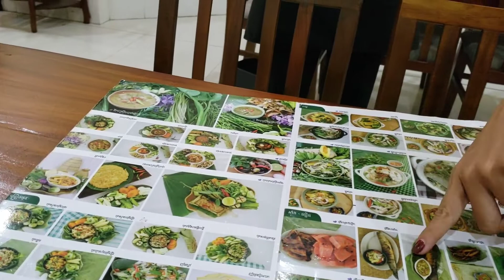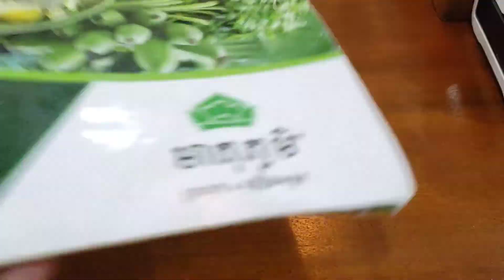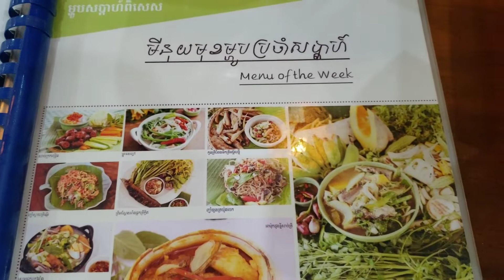Blog_17🇰🇭 Cambodian trip 2022